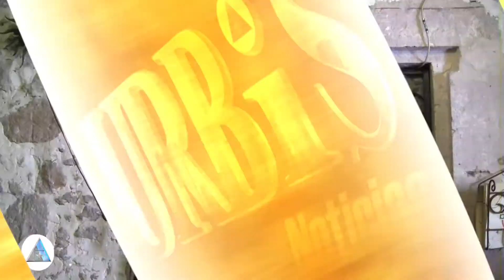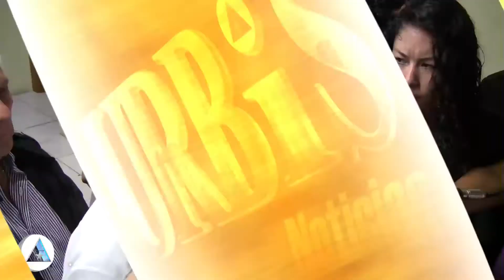Urbistv- Gobierno del estado analiza modificar crédito con Banobras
1.- Reforma Constitucional garantizará la gobernabilidad, Marco Vinicio Aguilera Garibay
2.- Olivio López Mújica da bienvenida a la iniciativa del gobernador
3.- Realiza gobernador, gira de trabajo por Zitácuaro
4.- Inminente el relevo en la dirigencia estatal del PRI
5.- Gobierno del estado analiza modificar crédito con Banobras
6.- Michoacán, sexto lugar nacional en Trabajo Infantil